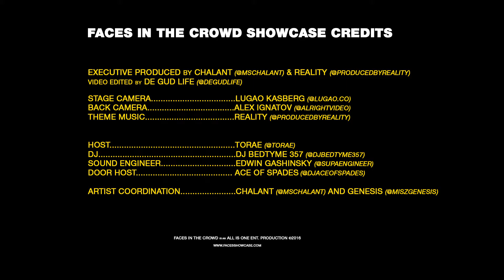JOSH WELLS - AUGUST 30TH 2016 FACES IN THE CROWD SHOWCASE @ SOBS NYC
August 30th 2016 "Josh Wells" @IamJoshWells performed in front of a packed audience at Faces In The Crowd Showcase at SOB's NYC.